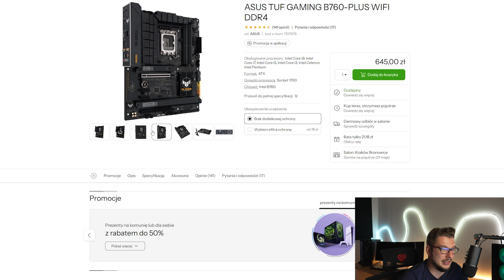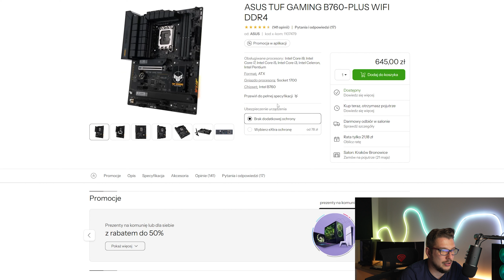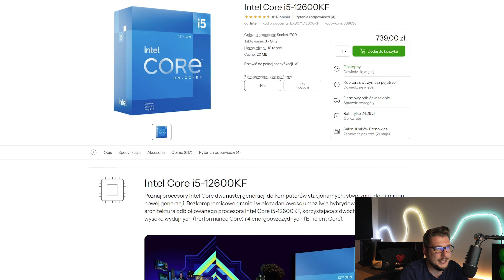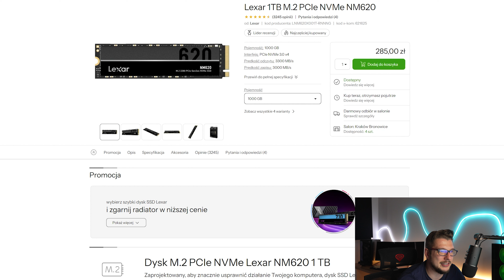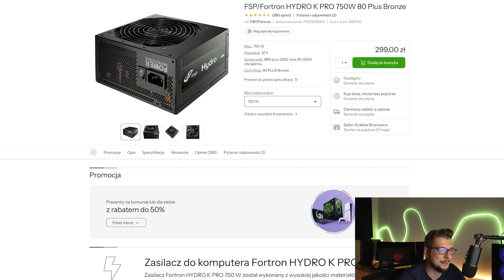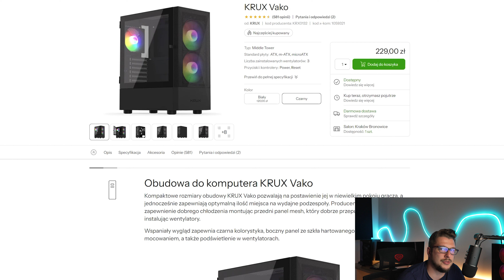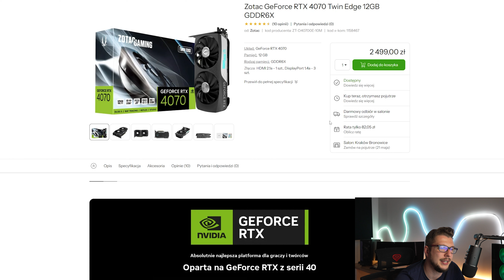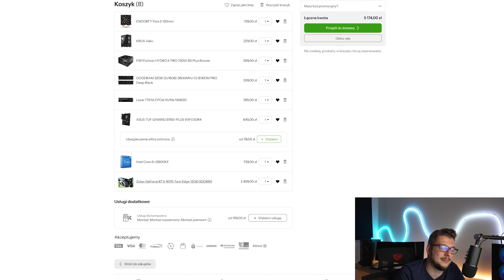Zestaw komputerowy 5000zł ~Maj 2024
Zapraszam was na przedstawienie zestawu komputerowego za 5000zł na miesiąc Maj.